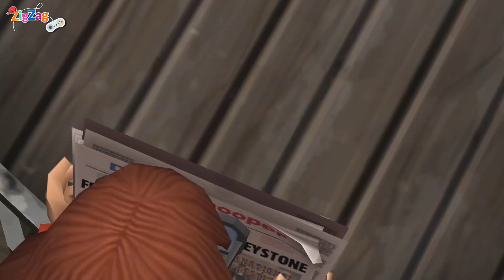Scooby Doo! First Frights | All Cutscenes Full Movie Game | ZigZag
SCOOBY DOO: FIRST FRIGHTS
Scooby-Doo! First Frights é voltado para fãs de Scooby-Doo de todas as idades. Os fãs serão capazes de explorar ambientes assustadores como Scooby, Salsicha ou qualquer um dos superlegais adolescentes da equipe Mystery, Inc.